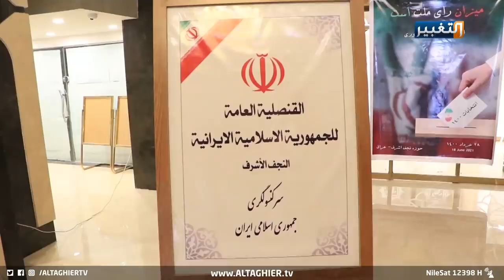هكذا تم اختيار الرئيس الإيراني من الأراضي العراقية | تقرير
إيرانيون في العراق يختارون رئيس إيران القادم
ادلى المئات من ايرانيين المقيمين في النجف بأصواتهم في الانتخابات الرئاسية الإيرانية حيث خصصت القنصلية الإيرانية في المحافظة صندوقي اقتراع لمواطنيها، وقال الناخبون الإيرانيون ان اقتراعهم يأتي بهدف تصحيح مسار الأوضاع السياسية والاقتصادية في بلادهم بعد استشراء الفساد وسوء الادارة في السنوات القليلة الماضية، محمد رزاق والتفاصيل.